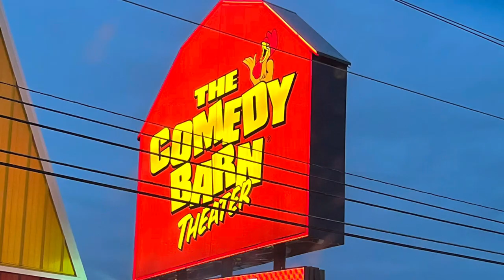The Comedy Barn Highlights- Pigeon Forge, TN - 02/27/2023 - So Funny!